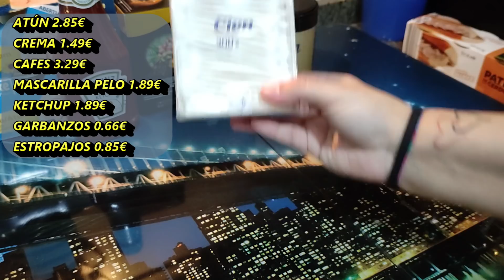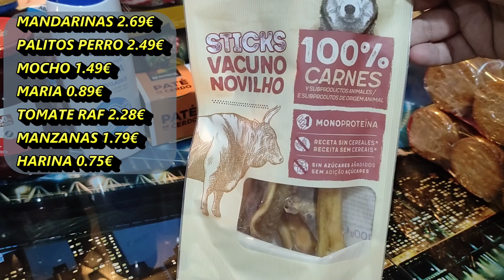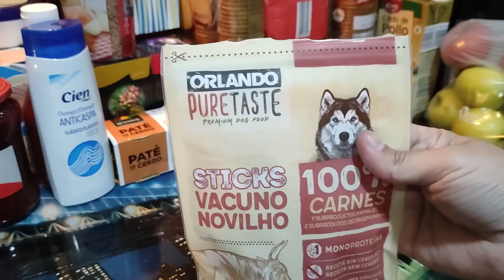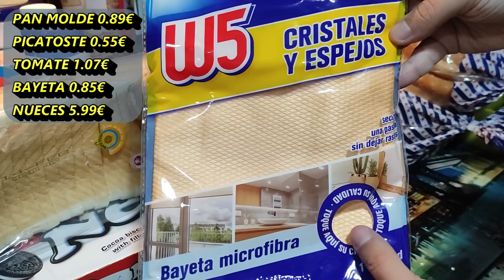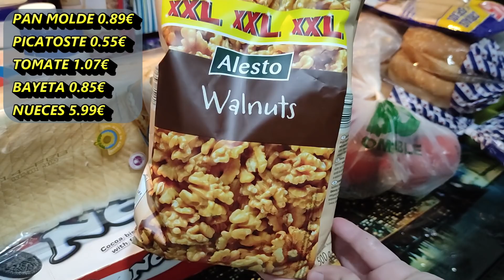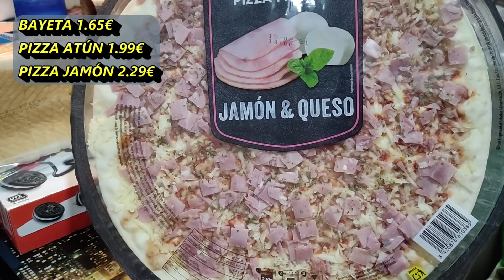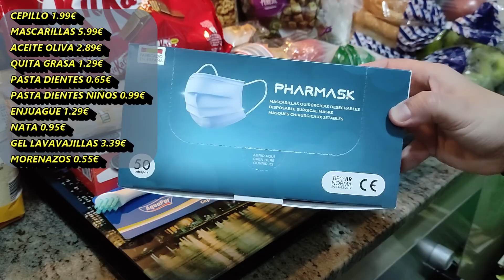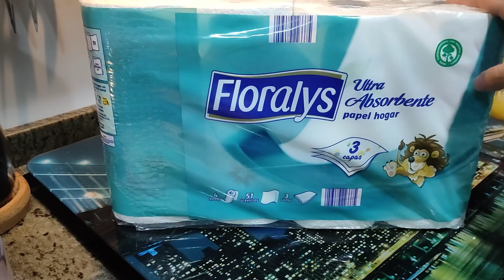🛒MEGA COMPRA EN LIDL FEBRERO+PRECIOS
🎁OS DEJO EL LINK A LA PÁGINA DE ROPA CON MIS DISEÑOS
(LOS PRECIOS LOS PONE LA WEB Y YO ME LLEVO UN 10% DEL TOTAL)👇

✅Camaras que utilizo y tripode👇
🔸Xiaomi Redmi Note 9 Pro

❤️Únete a mi grupo de facebook para panificadoras Aldi